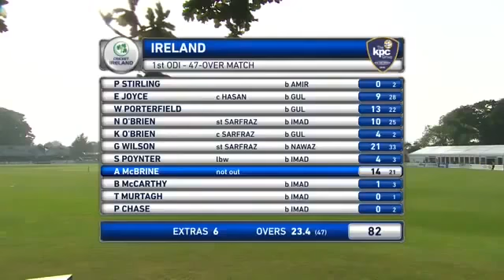Pakistan vs Ireland Historical 1st Match Full Highlights 2016